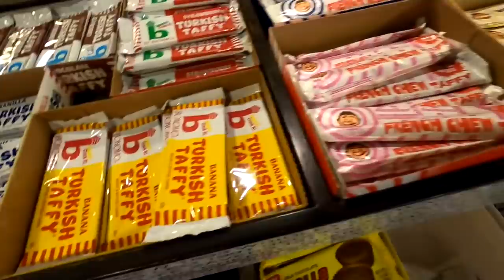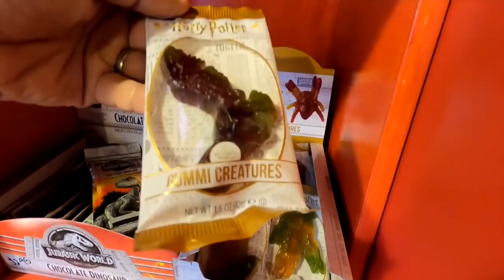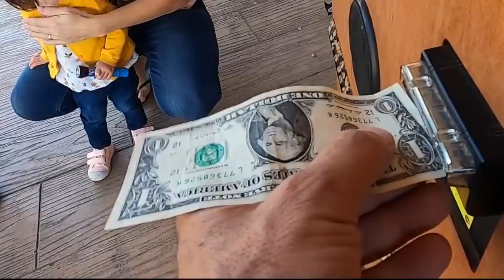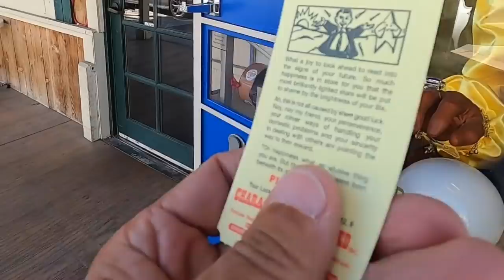We went to a Vintage Candy Store Yum 😋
We went to this amazing candy store with our grandkids you won't believe the things they sell in this store.